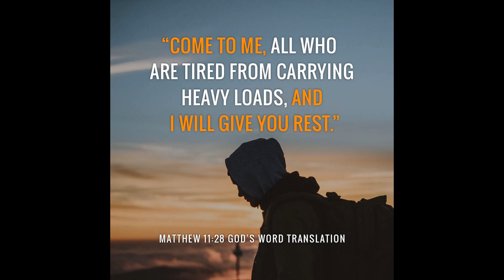Chawlhna kan zawn hi.